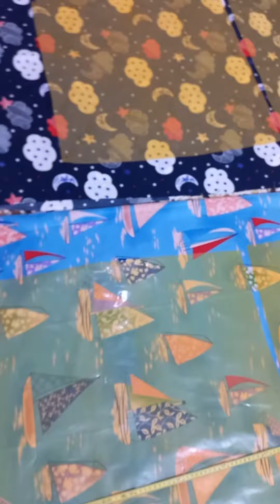خياطة صدرية مطبخ (مريلة)مع تصوير بداية الفصال #